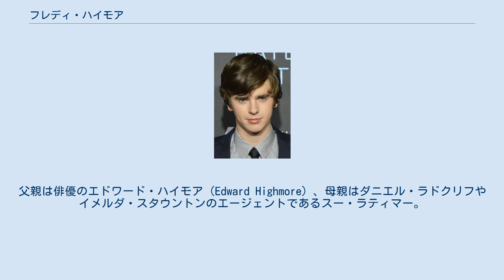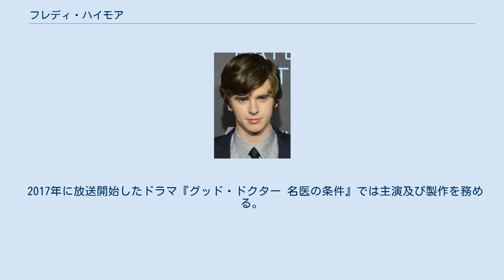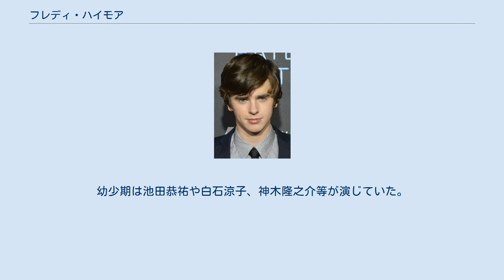フレディ・ハイモア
アルフレッド・トーマス・“フレディ”・ハイモア（Alfred Thomas "Freddie" Highmore、1992年2月14日 - ）は、イギリスの俳優。
父親は俳優のエドワード・ハイモア（Edward Highmore）、母親はダニエル・ラドクリフやイメルダ・スタウントンのエージェントであるスー・ラティマー。
1995年生まれの弟バーティ（アルバート）も俳優。
ケンブリッジ大学をダブルファーストの学位で卒業している。
趣味の1つはサッカー、シーズンチケットを持っているほどのアーセナルファンである。
 また、テレビゲームも趣味。
クラリネットを演奏できる。
また、映画『奇跡のシンフォニー』で演じるために6ヶ月間特訓したため、ギターも演奏できる。
 2009年夏、同じく子役のダコタ・ファニングとのディナーデートが報じられる。
 1999年に『Woman Talking Dirty』でデビュー。
 2004年公開のマーク・フォースター監督作品『ネバーランド』にてピーター・パンのモデルになったとされるピーター少年役での自然かつ繊細な演技が評価され、放送映画批評家協会賞若手男優賞などを受賞し、注目の子役となる。
翌年公開のティム・バートン監督作品『チャーリーとチョコレート工場』でジョニー・デップの推薦により、主人公チャーリー役に起用された。
同作品で再び放送映画批評家協会賞若手男優賞を受賞した。
 2009年公開の『鉄腕アトム』をハリウッドでアニメ化した『ATOM』では、主人公アトムの声を担当した。
 2013年に放送開始したドラマ『ベイツ・モーテル』では、ノーマン・ベイツ役を演じている。
 2017年に放送開始したドラマ『グッド・ドクター 名医の条件』では主演及び製作を務める。
 尊敬する俳優は、『ネバーランド』や『チャーリーとチョコレート工場』で共演したジョニー・デップ。
 ケンブリッジ大学エマニュエル・カレッジでスペイン語とアラビア語を専攻。
ダブルファーストで卒業。
 フランス語、スペイン語を流暢に話す。
 日本語吹き替えは岡本信彦が主に担当している。
幼少期は池田恭祐や白石涼子、神木隆之介等が演じていた。